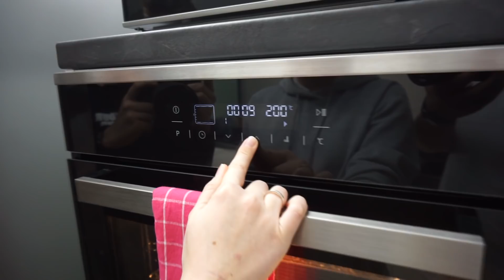👩🏻‍🍳 Mone kocht nach: Montanablack Nudelauflauf | Kochen mit Mone #2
🔊 Musical.ly - kobexmone1507

Meine Lieblingsprodukte*:
⦁ mein Make-Up
⦁ mein Beauty Blender
⦁ mein Schminktisch
⦁ mein Schminkspiegel

* alle mit '*' gekennzeichneten Links - sind Ref-Links. Das bedeutet ihr unterstützt mich und für euch wird es nicht teurer.